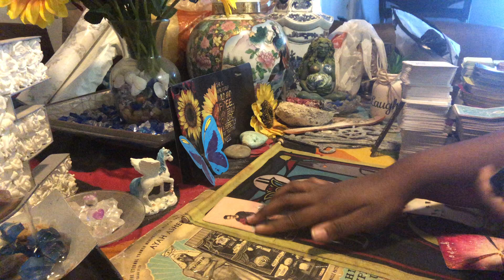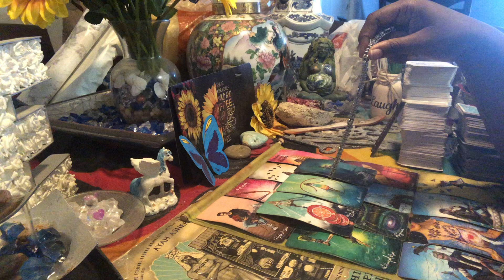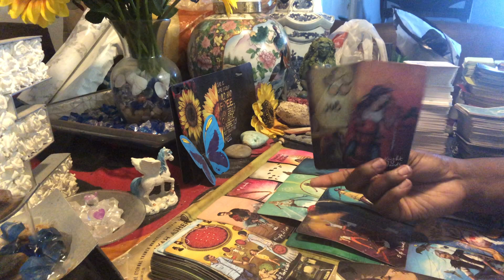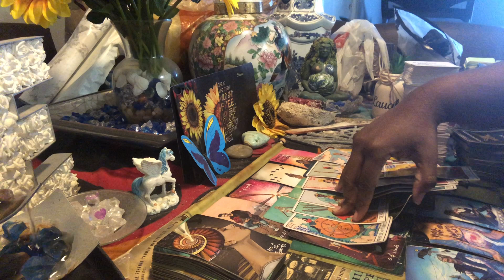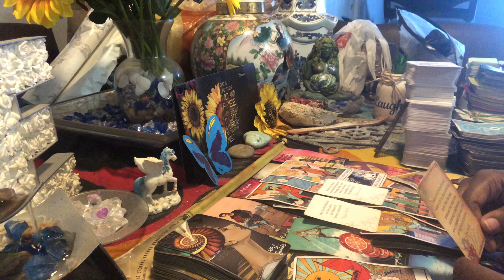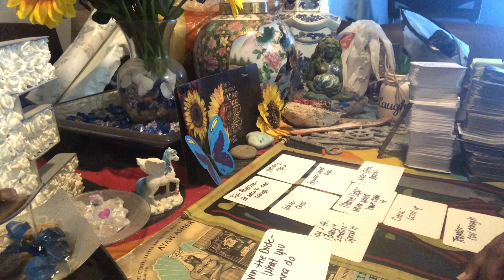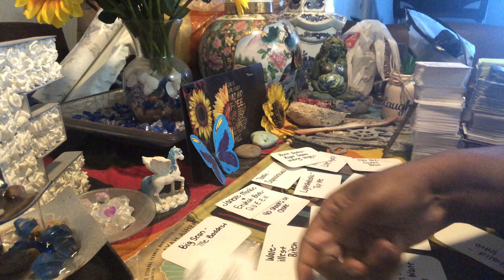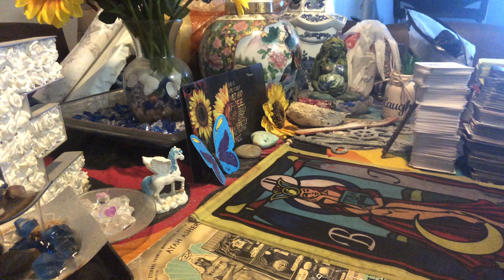Debut: A masculine thought you left him because of information you spoke out about but actually…🕊⚡️